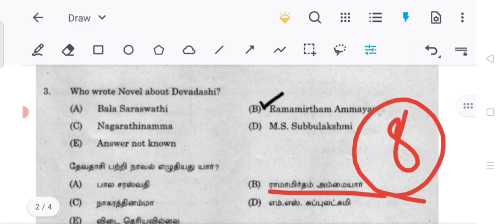TNPSC Questions discussion group 2 mains Group1 mains#group4#